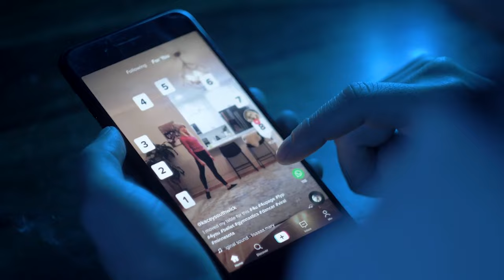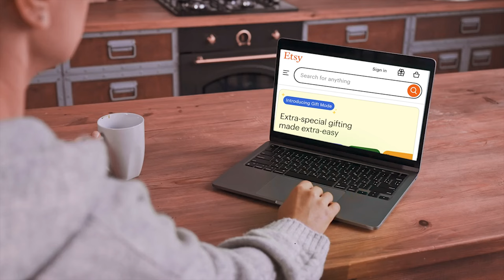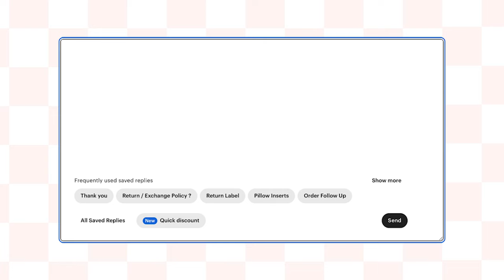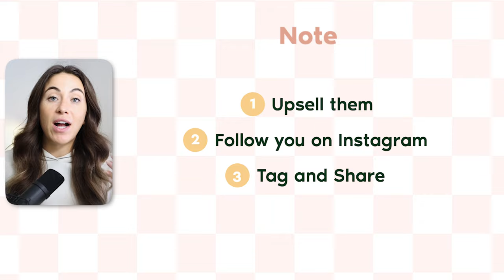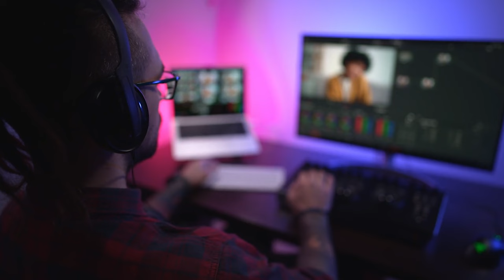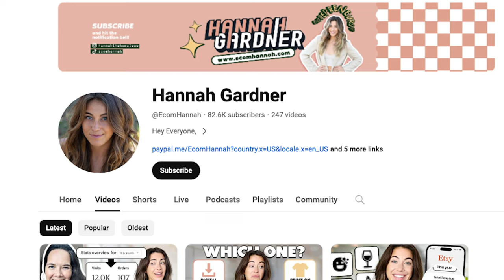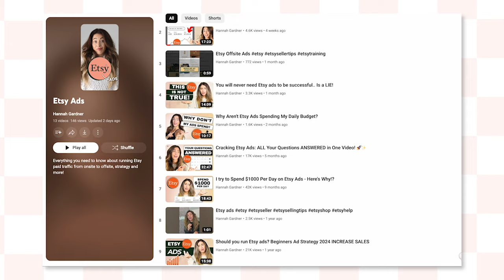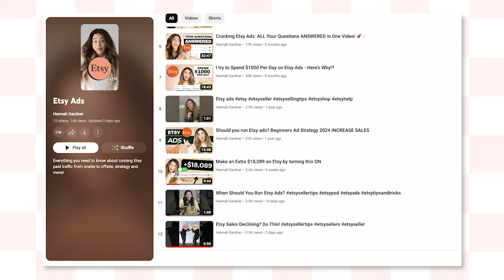How I Use Social Media To Get More Sales on Etsy?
🌟 Limited Wait Spots Available 🌟
If viewing this video a week after publish date it is possible the intro offer could have expired!

✨My Personal Biz Tools✨

🛍️ Do I Use Social Media For My Etsy Shop? | Tips & Strategies for Sellers 🛍️

In this video, we dive into the world of social media and its impact on Etsy sellers. If you're wondering whether leveraging platforms like Instagram, TikTok, or Pinterest can benefit your Etsy shop, this video is for you!

Timestamps are provided for your convenience so that you can jump to the most important sections.

0:00 Introduction
2:36 My Social Media Strategy for Etsy
6:03 When to Focus on Social Media?
7:38 Conclusion